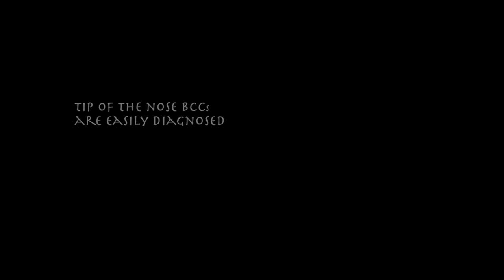tip of the nose bcc management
Nose tip's skin defect.